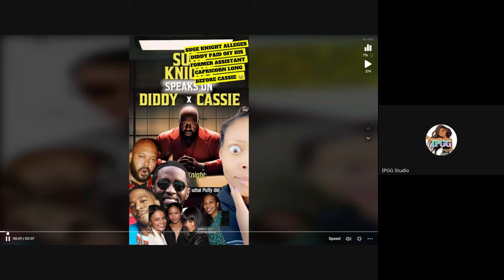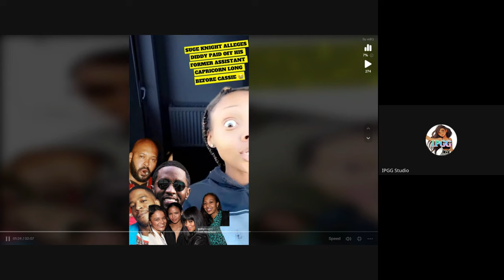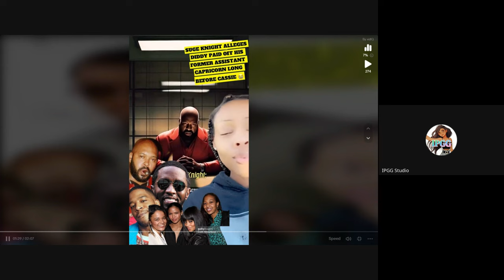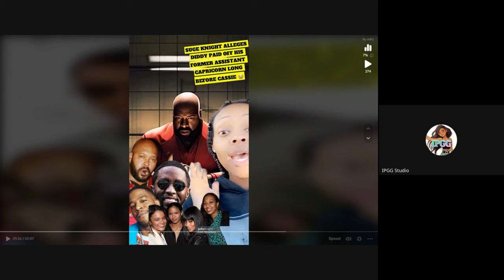SUGE KNIGHT ALLEGES DIDDY PAID OFF FORMER ASSISTANT CAPRICORN CLARK OVER CASSY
SUGE KNIGHT ALLEGES DIDDY PAID OFF HIS FORMER ASSISTANT CAPRICORN CLARK ACTOR LAUREN LONDON SISTER LONG BEFORE CASSIE FOR HIDING CASSIE RELATIONSHIP WITH RAPPER KID CUDI 😳 PAID OFF BY INTERSCOPE RECORDS EXECUTIVE